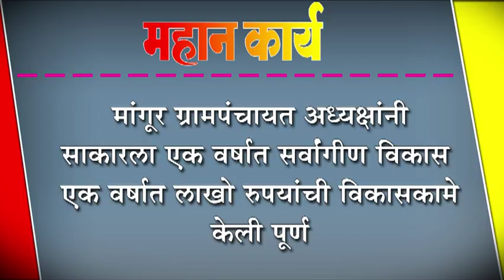मांगूर ग्रामपंचायत अध्यक्षांनी साकारला एक वर्षात सर्वांगीण विकास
मांगूर ग्रामपंचायत अध्यक्षांनी साकारला एक वर्षात सर्वांगीण विकास : एक वर्षात लाखो रुपयांची विकासकामे केली पूर्ण